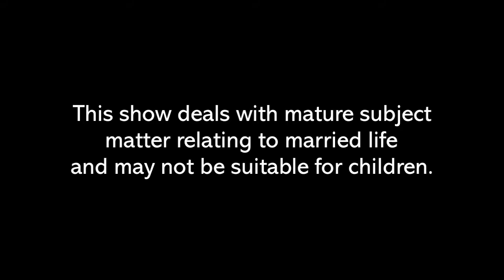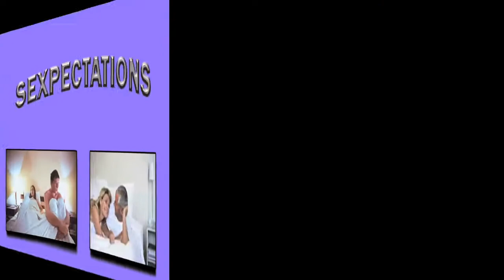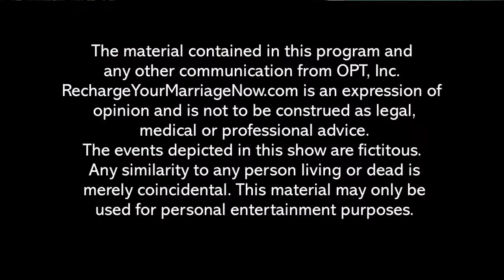The Recharge your Marriage Show #34 with Host Psychotherapist/Coach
GetMyCourseforFree.com   The Recharge Your Marriage Show hosted by Psychotherapist/Marriage Consultant Zev Halpern  where Nothing is Taboo Nothing is Off Limits in helping committed couples to reconnect, continues to bring Marriage Tips, Marriage Panel guests and Sexpectations..